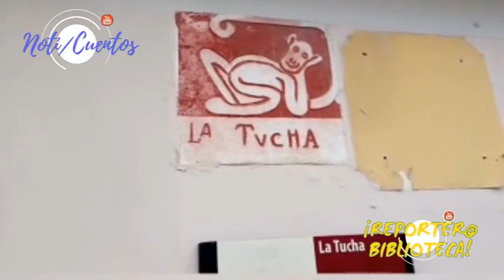¿QUE SON LAS LEYENDAS? | NOTICIERO NOTI/CUENTOS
⏬⏬🔴¿QUE SON LAS LEYENDAS?🔴⏬⏬
En el noticiero del día de hoy aprenderemos sobre las Leyendas 👻 ¿Que son? además de que hay Leyendas que no dan miedo, los orígenes de una de las Leyendas más famosas y lugares como mucho miedo

¿Tu también quieres aparecer en uno de nuestros vídeos?  Si quieres ser un "Reportero Biblioteca 🕵️‍♂️🔎" solo tienes que mandar un mensaje a la pagina de Facebook de Biblioteca de CASA A, C  o dejar un comentario aquí abajito📭✉️

Somos una Organización No Gubernamental, con cede en San Miguel de Allende, Guanajuato. O con tu donación en especie, de libros, juguetes y materiales a los que les quieras dar una segunda vida.

✨✨BASES DEO CONCURSO MURALISATE✨✨

 ➡️Escribe un cuento, relato o leyenda  a mano, sin ilustración en una hoja tamaño carta solo por un lado, no importa el tamaño o tipo de letra.

➡️La convocatoria queda abierta el día 10 de septiembre por la página de facebook.

➡️Inscripción, en una hoja añade tus datos, nombre completo, ciudad de origen, edad y fecha de nacimiento.

➡️Tomale una foto tu escrito y otra foto a tu hoja de inscripción, envíanos las 2 fotos por inbox a la página de facebook Biblioteca CASA A.C.

➡️La recepción de trabajos se realizará del día 10 al 17 de septiembre.

➡️El día 30 de septiembre se dará a conocer los tres ganadores.

➡️Cada escrito ganador será ilustrado por un artista urbano, en las calles de San Miguel de Allende, presta mucha atención, pues se premiarán sólo 3 trabajos.

¡Suerte a todos los participantes!